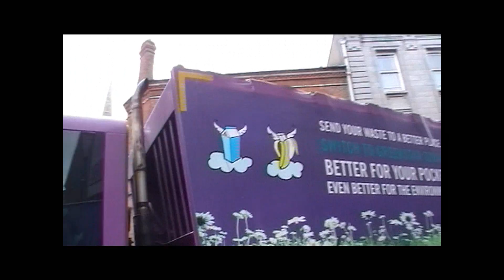St.Patricks Day Parade Enniscorthy Co.Wexford 2011 Part 1